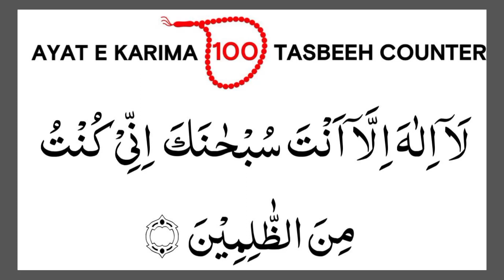la ilaha illa anta subhanaka inni kuntu minaz zalimin ki Fazilat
islamic makkah Topic : la ilaha illa anta subhanaka inni kuntu minaz zalimin ki Fazilat
dua hazrat Younis propht .